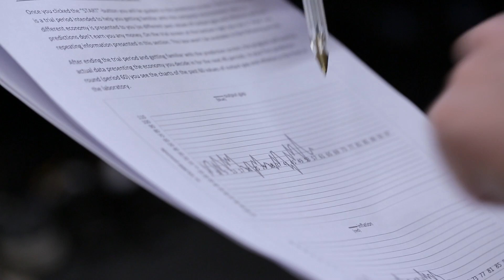Economics MSc Programmes | University of East Anglia (UEA)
We offer a suite of MSc programmes to suit a wide array of needs.  Our Academic and Professional Programme is for those who are looking for an intensive research-led training focus, while our Applied Training degrees are appropriate for graduates with a limited economics background who are looking to develop specialist expertise.